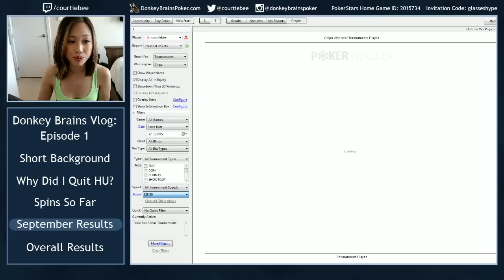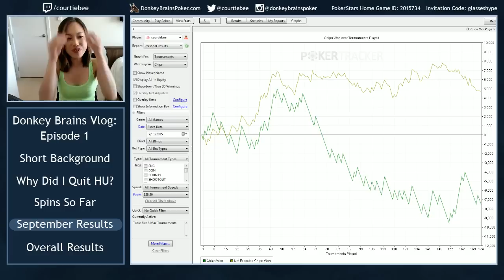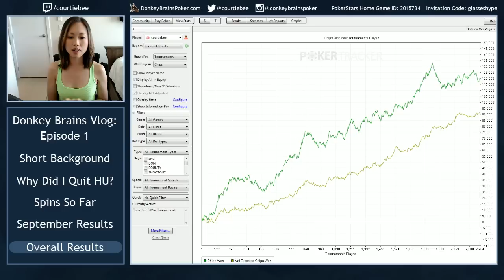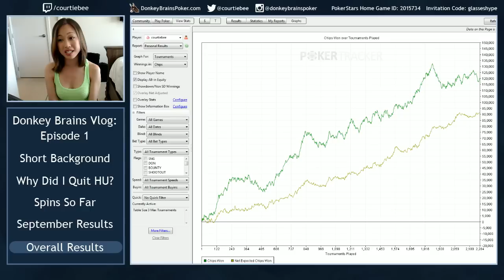Donkey Brains Vlog: Episode 1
Hi, my name is Courtney Gee and this is my first vlog ever! and the main purpose of this vlog is to introduce myself and give a little bit of info about my bankground. I also talk a bit about my September chip EV in PokerStars spin & go's.

Short Background 1:20
Why Did I Quit HU? 6:21
Spins So Far 12:13
September Results 17:08
Overall Results 26:53

If you would like to watch me play poker live, please follow me I would love to have you in my chat and asking me questions.

For more about my stream, check out my hang out thread

If you want to check out my blog, here it is!

The program that I use to graph my results in this video is PokerTracker 4. If you would like to try it yourself, click here for a free 30 day trial